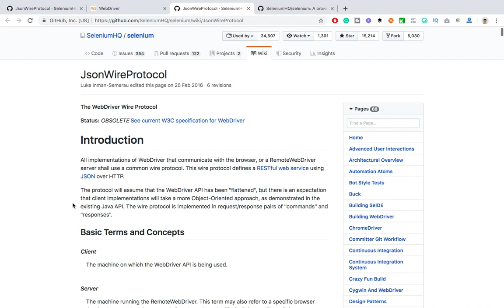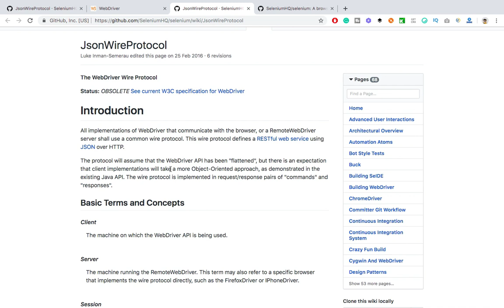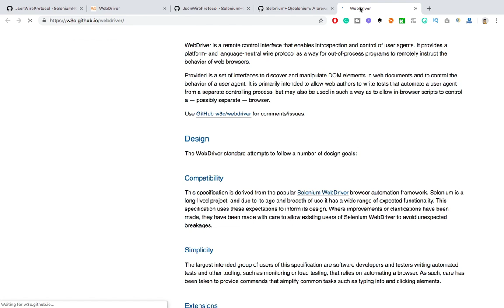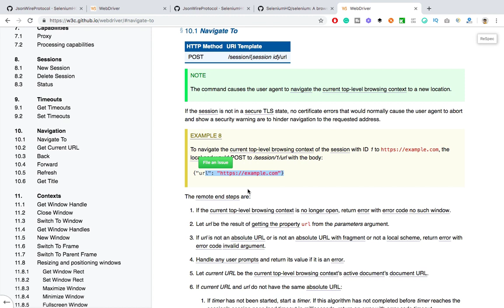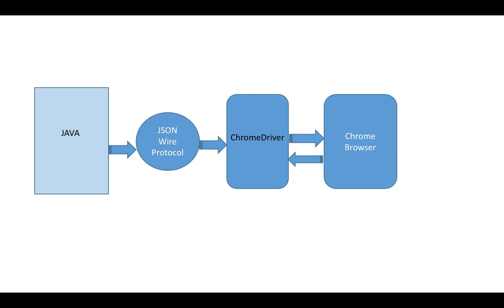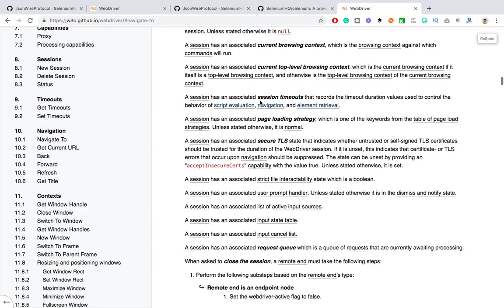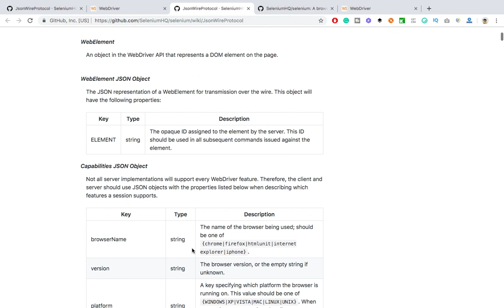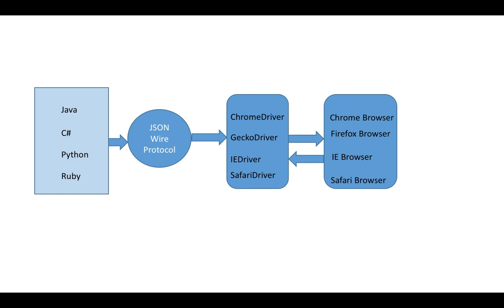Understanding Selenium Architecture and JSON Wire Protocol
Learn how Selenium WebDriver communicates with browsers through the JSON Wire Protocol. A must-know concept for interview preparation and in-depth framework understanding.

Selenium uses JSON Wire Protocol to communicate with drivers.

About Mukesh Otwani and Test Automation:
Hi, I’m Mukesh Otwani, A passionate working professional based in the vibrant city of Bangalore, India. This channel is dedicated to helping manual testers and aspiring QA professionals transition smoothly into the world of automation testing. With years of hands-on experience, I share practical and beginner-friendly tutorials covering a wide range of tools and technologies including Selenium WebDriver, TestNG, Maven, Appium, Sikuli, AutoIT, Jenkins, Git, GitHub, RPA, Playwright, and more. Whether you're starting your automation journey or looking to upgrade your skills with real-world project insights and framework development, you’re in the right place.

Mic NT1
Mac M2
Keyboard and Mouse